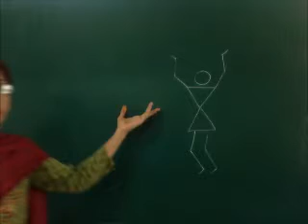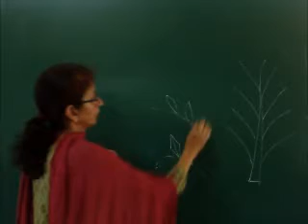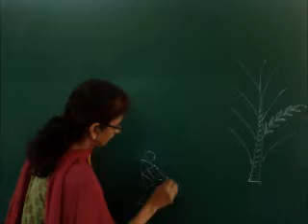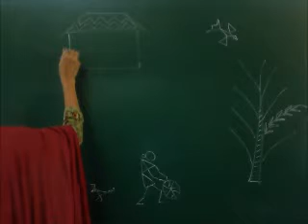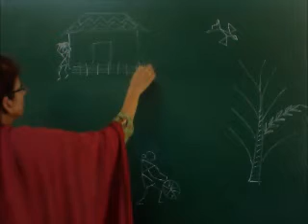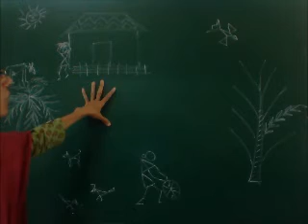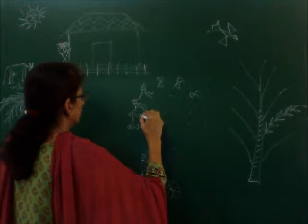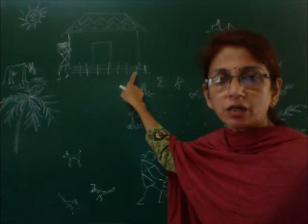Form 6 Art Warli Art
Ms Rekha Ashara